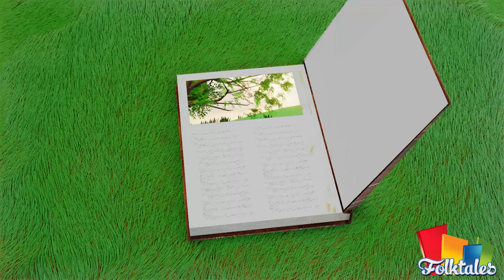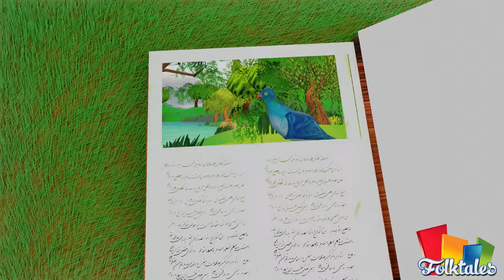Ant and The Dove - Short stories for kids - Urdu Moral Stories for kids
Ant and the dove is a beautiful story to tell children especially of school. This short story for kids contains a moral lesson about helping others.
ants are very small and they seem very weak but they are very hard working. They dont give up easily thats tghe reason they can perform any difficult task. everyday they get out of ant hills to find food and bring it home.
our todays story is about an ant who gets out to find food and reaches near a tree but she couldnt find anything to eat so went ahead.
then she saw a tree near the lake loaded with fruits. She became happy and thought that she will have  tasty meal today.
She tries to climb up the tree BUT suddenly fell off in the river.
rivers flow was very fast . ant